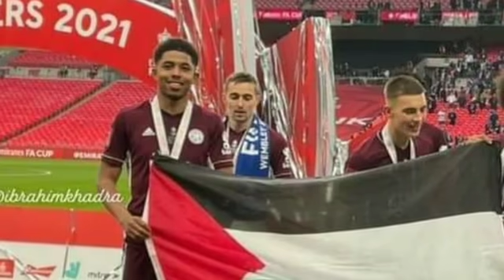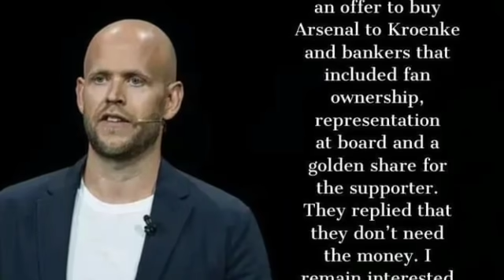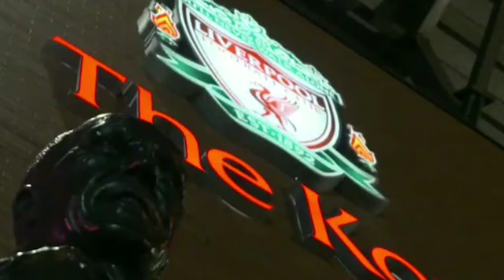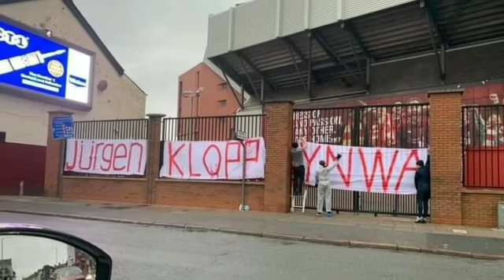እሁድ ከሰአት ግንቦት 8/2013 አጫጭር የስፖርት ዜናዎች |የቀበሮዎቹ ድል የሮናልዶ ዝውውር የአርሰናል ሽያጭ የዚዳንና ኮማን ስንብት የዴፓይ ዝውውር